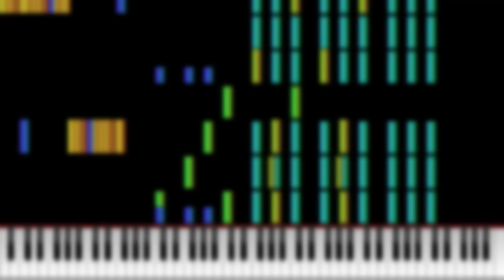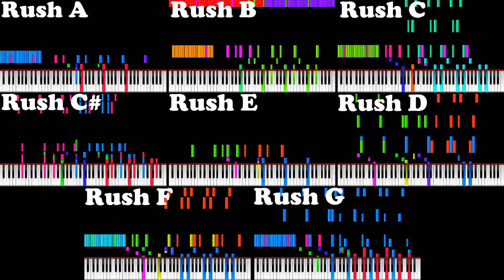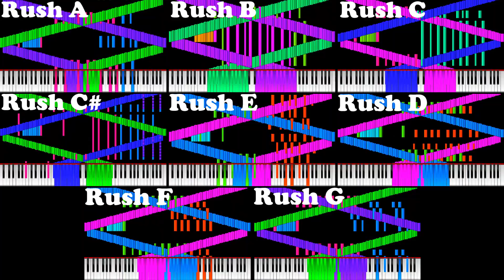RUSH ABCDEFG+C# but it's HAPPY!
Using another method of syncing...

MIDI Video Renderer: Zenith 2.1.5
MIDI Audio Renderer: Keppy's MIDI Converter
MIDI Editors: Musescore, MidiEditor
all RUSHES included
MIDI Soundfont: Yamaha C7 Piano
Video Editor: CapCut for Windows
Originals by: @SheetMusicBoss